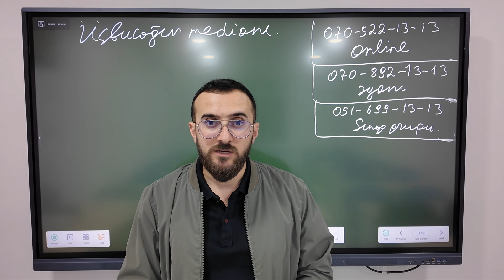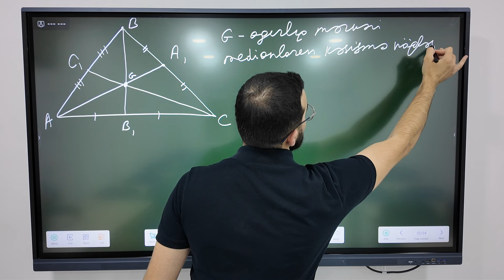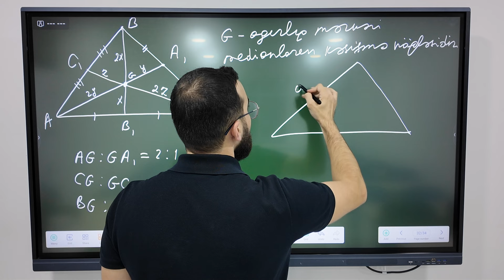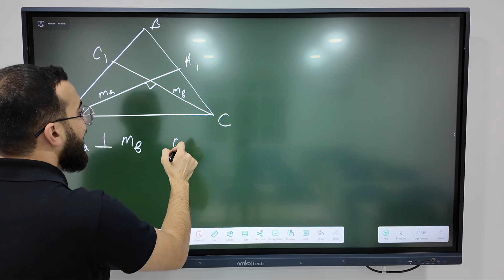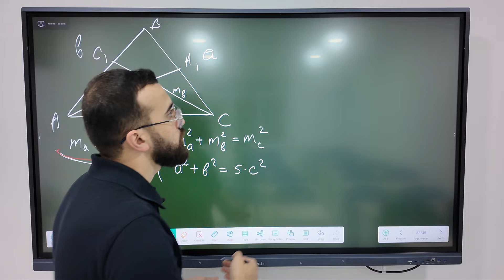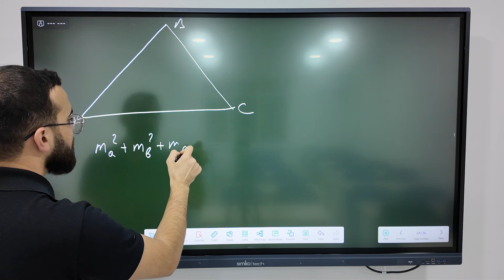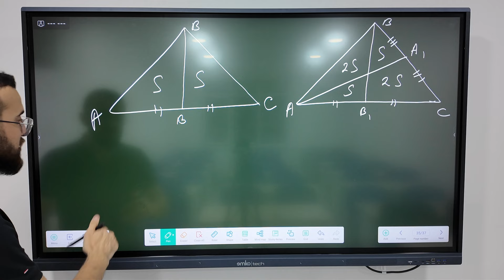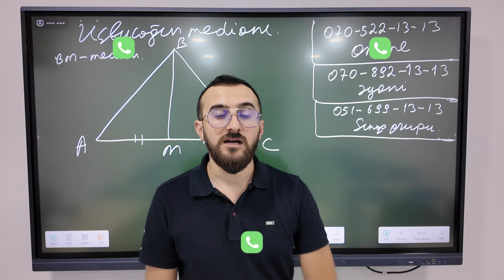✅❗️👉🏻Üçbucağın medianı/Nicat Bağışzadə